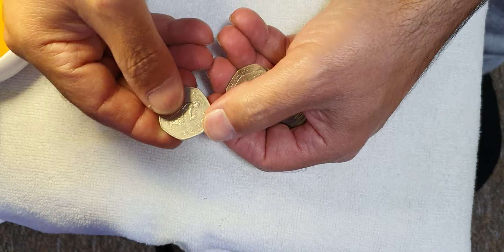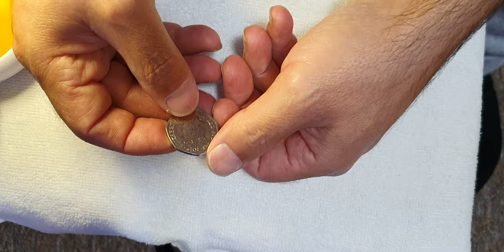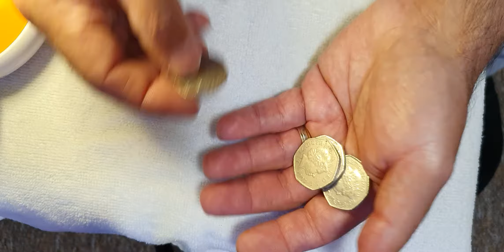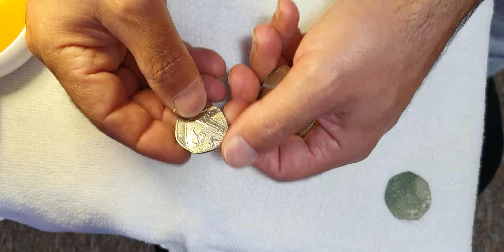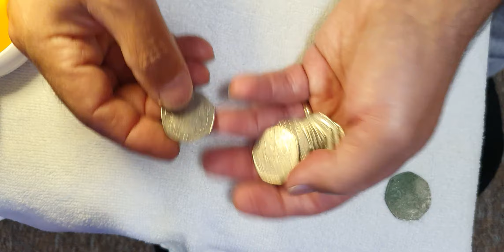moeda rara 50p nada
moeda rara 50p